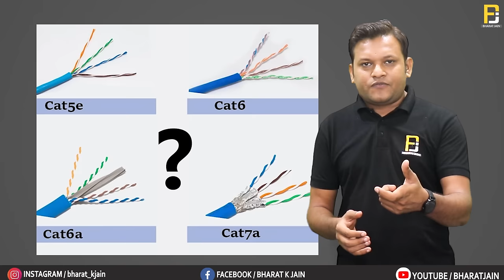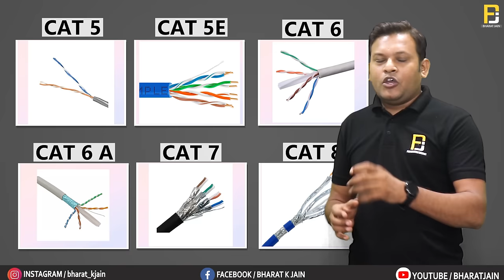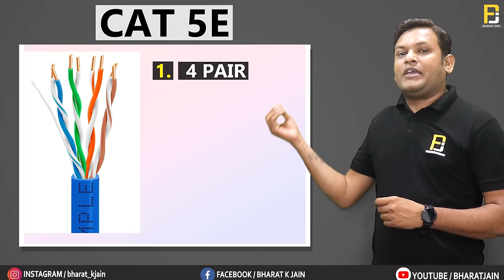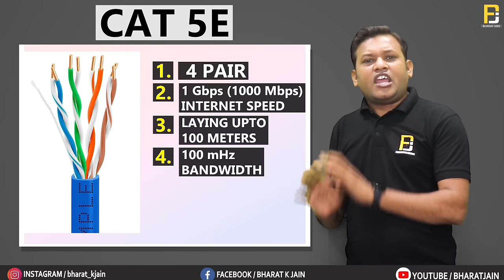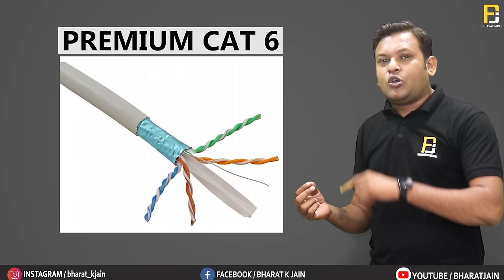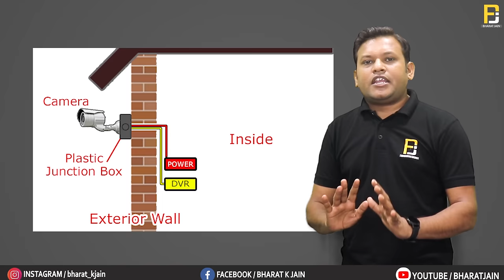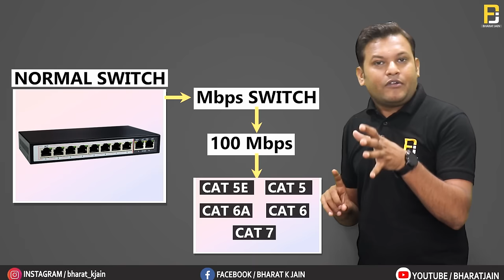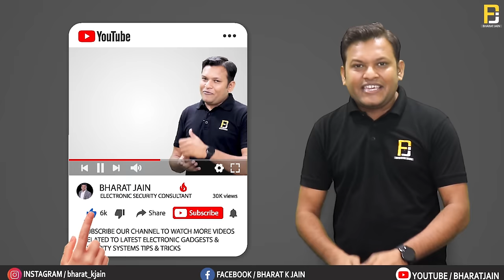Difference Between CAT 5, CAT 6, CAT 7 & CAT 8 Cable | Ethernet Cable | LAN Cable Explained in Hindi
Hello Friends !!
Is video me Bharat Jain ne sabhi ethernet cables LAN 5, LAN 6, LAN 7 & LAN 8 me kya difference hota hai uske bare me detail me explain kiya hai.
Ant tak jarur denkhe.